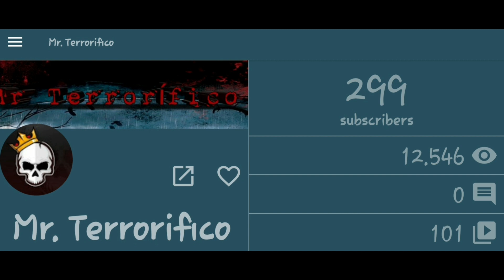Los NIÑOS del BOSQUE: Historia de TERROR